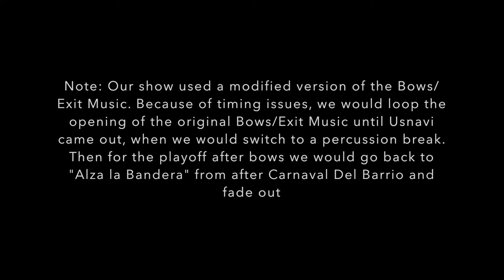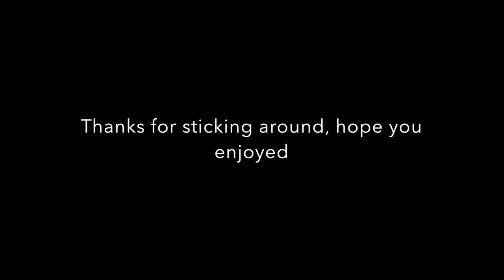Bows/Exit Music: Pit Orchestra Percussion Camera - Gunn High School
Our school did a slight modification to the song, which is explained in the video.

For those wondering what the heck I am talking about around 1:34, watch about the first 7-9 seconds of this

Filmed on 3/21/19 at Spangenburg Auditorium by Skyler Hedblom (me)
Gunn High School theater program run by Mr. Shelby
Music director: Todd Summers